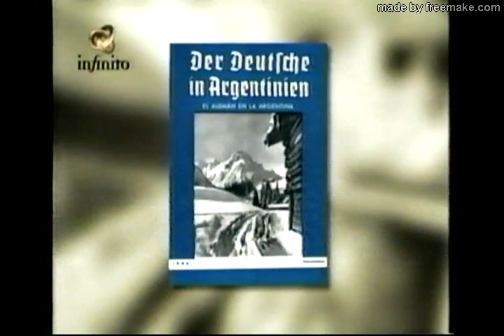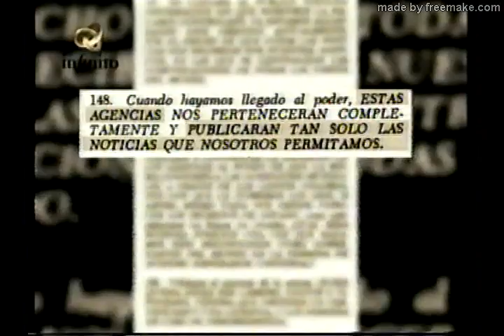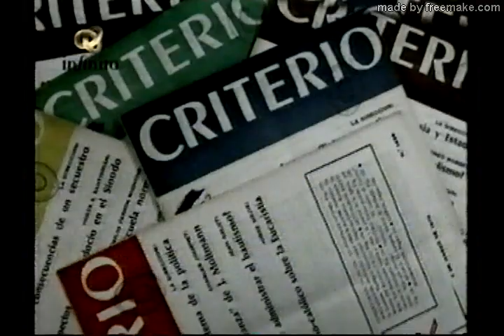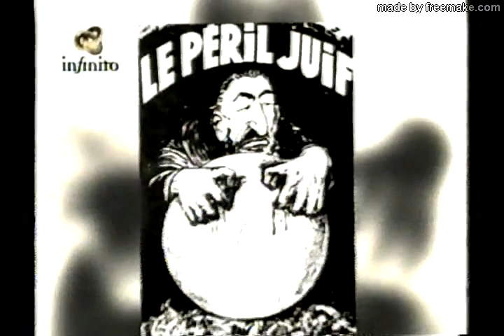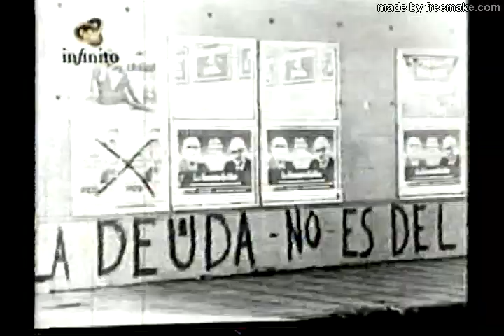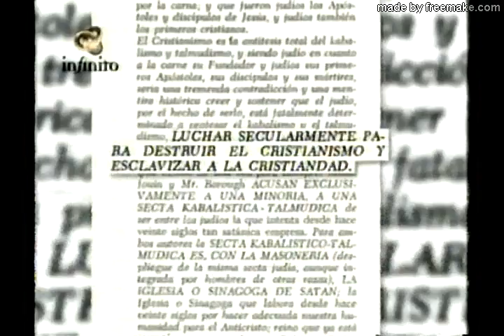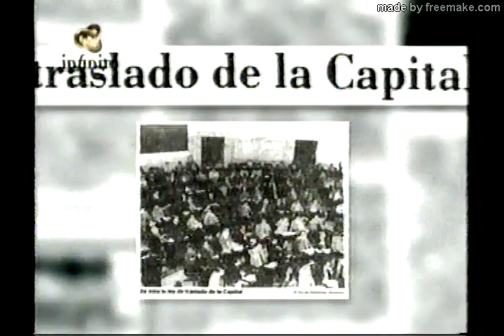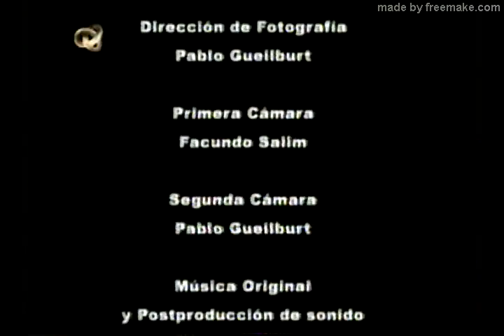Patagonia Fantastica Plan Andinia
Interesante documental que nos narra  como llego el pueblo judío a la Argentina y el efecto político, social y económico que produjo este acontecimiento.